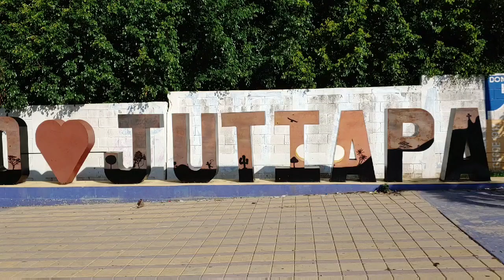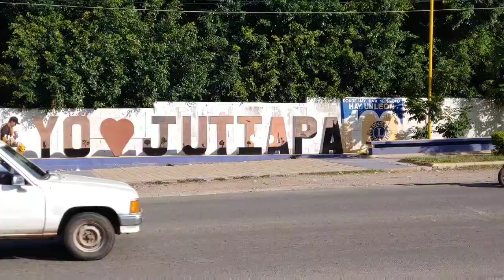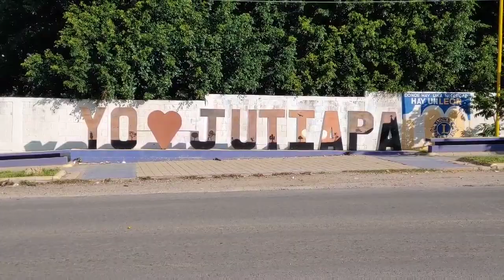Terminal /mercado de/ jutiapa/guatemala